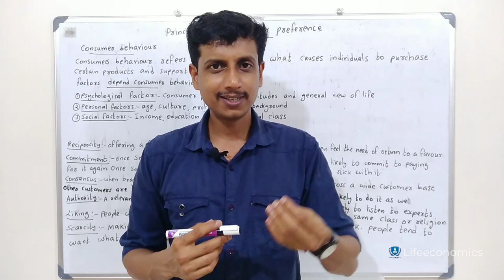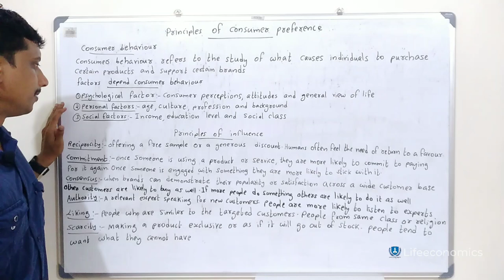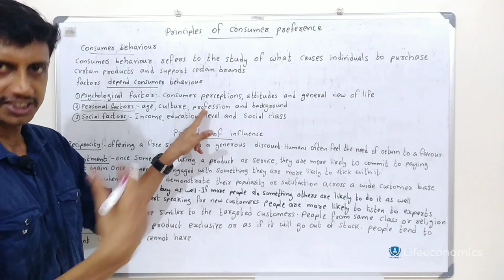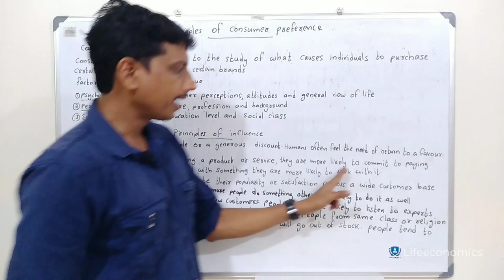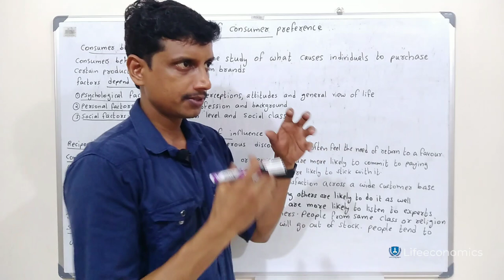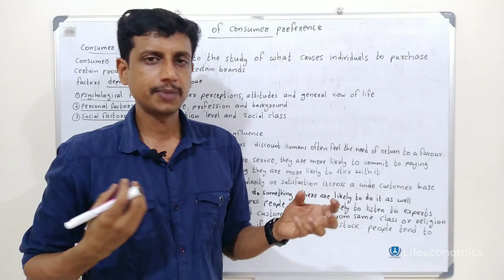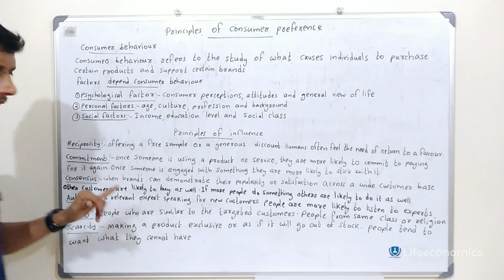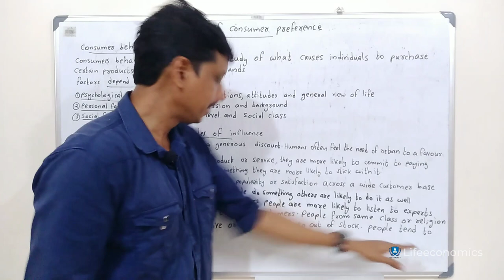Principles of consumer preference | Malayalam | Deepesh Manoharan | LIFE ECONOMICS